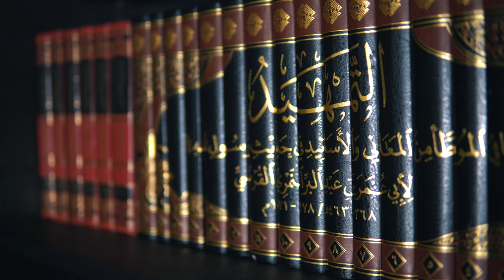Salaf Stories: The Sweetness of Sadaqah || Ustadh Abdulrahman Hassan || AMAU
A series of bite-size videos that give you an insight into the different acts of worship carried out by the best of Muslims. With plenty of practical examples and heart-softening stories, allow Ustadh Abdulrahman Hassan to take you on a journey that will increase your iman and your connection to the One who created you.

BarakAllahu feekum.